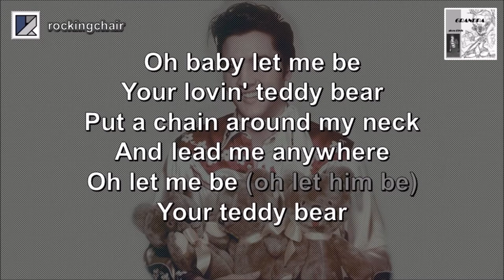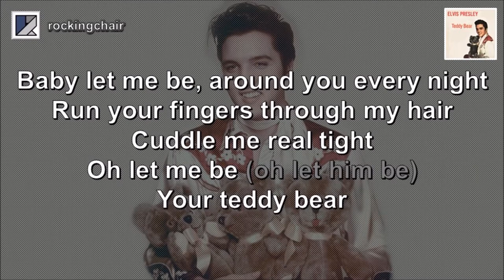Teddy Bear - Elvis Presley Cover (with lyrics)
"(Let Me Be Your) Teddy Bear" was written by Kal Mann and Bernie Lowe, and first recorded in 1957 by Elvis Presley for the soundtrack of his second motion picture “Loving You”.

The song was a hit in the US during the summer of 1957, staying at number one spot for seven weeks, before going on to reach number one on the R&B Best Sellers List. It also hit top spot briefly on the country charts.

The release was well-timed (among the first of a rush of popular novelty songs of that era), and has since become a favourite children’s song.

“Teddy Bear” was actually the song which had one of my granddaughters (only around four years old at the time), prompt me to take up this home recording hobby of mine.

It has since become an enjoyable retirement pastime, and of the many (over 300 now) covers I have done, this is one of the 40+ Elvis songs among the original "Grandpa Does Elvis" playlist which now forms part of my overall Rockingchair collection.

I hope you enjoy this little fun song!